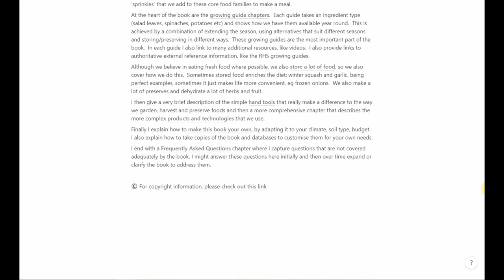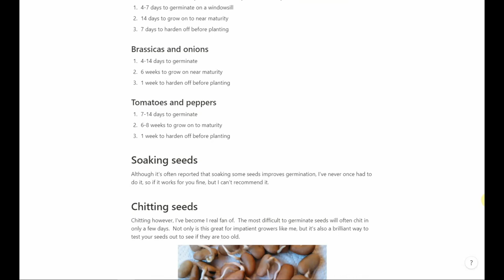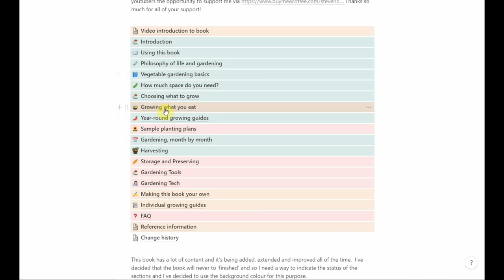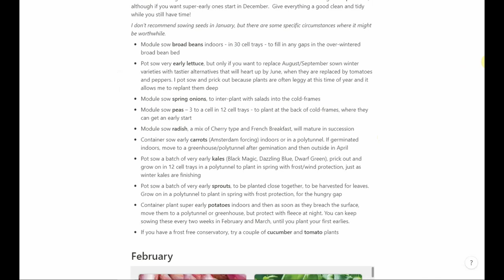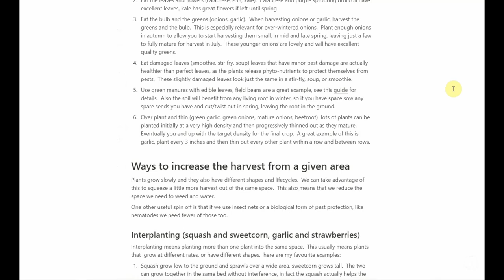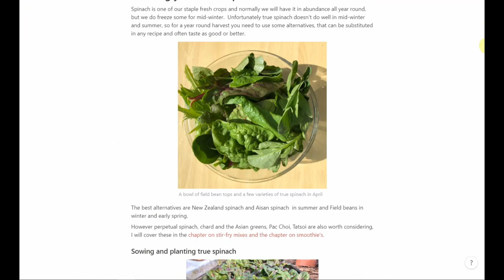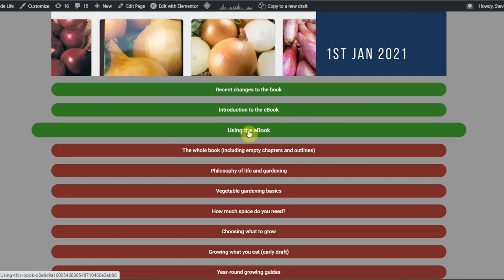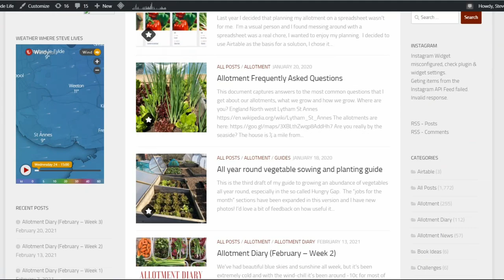Why I wrote a free gardening eBook and how to get it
You can find my quick links home page for the book and related content this page only links to the sections that have completed and includes this introductory video.

Anyone who signs up for a membership will soon be able to access the book in the Notion app on their desktop/laptop/tablet and phone.  They will also be able to take a copy of the book and make it their own.

If you can't afford a membership, there's an easy way to get one for free, just follow the link for details.

If you have questions, we have a FAQ document and video, which you can find

If you are new to my allotment videos you might find a bit of context useful. We live in the north west of England, in Lytham St Annes, which I believe is the equivalent of USA Zone 8.  The garden is about ½ a mile from the sea, the allotment about a mile, it’s fairly mild, but very windy.

A lot of people ask about the databases and apps that I mention in the videos, I make these are freely available, for more check out these blog posts

We used to have three allotments in my family, mine (Steve), my wife's (Debbie) and my middle daughter's (Jennie) and you will see these featured in many videos.  We’ve recently handed Jennie’s back to the council as over the years we now grow more on the other two plots than we did on all three a few years ago.  We also have a small kitchen garden at home.

All of the plots are managed in an integrated fashion, so don't expect to see the usual mix of veg on each plot. I do most of the planning and seed starting. We each have our own plots, but we all help each other out.

Debbie's plot is mostly full of perennials, it's an ornamental plot.  We did a lot of work to keep the weeds down and Debbie's approach is inspired by the TV programme The Ornamental Kitchen garden.

My plot is all about experimental growing, maximum productivity and year round abundance.  As with all of the other plots I did a lot of work to control the weeds, but it's a high maintenance plot.  I'm always planting, harvesting, experimenting and generally having a great time.

Collectively the plots deliver an amazing abundance of fruit and veg all year round.  Debbie, Jennie, Jon and I are effectively self sufficient in veg all year round and in fruit for much of the year.  During winter we sometimes have enough surplus to feed our local family.  During the rest of the year when the surplus from our house garden comes on stream we have surpluses in some crops for quite a few friends as well.

I do an update of the allotments, roughly twice a month, you can find the tours here:

Our approach to allotment life is to: grow as much as we possibly can, to be self-sufficient in veg all year round and in fruit in season, to give away our surplus to friends and family, and to have as much fun as possible.

We are not slaves to gardening though, I spend about 12 hours a week on the plots (on average) Debbie and Jennie a lot less.  We keep nudging that down as we eliminate non-productive work: like grass cutting, weeding and watering as much as practical. We are newbie gardeners, only starting the allotments in 2016.

I'm a bit obsessive about the nutrient density of the veg that we grow and making the plots easy to work because it's through this allotment lifestyle and food that I've overcome a debilitating auto-immune disease.

I'm always aware though that it might not last so I make sure that I don't work too hard, eat as much organic fruit and veg I can and design the plots so that I can still work them when I flare up.